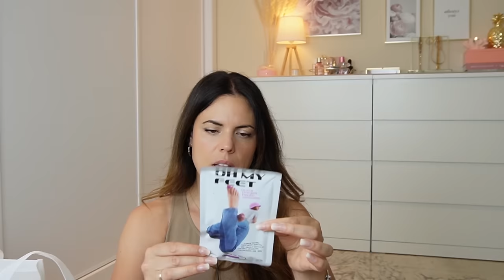SÚPER HAUL💙PRIMARK💙JUNIO - 2024 // HELENAGARCIA